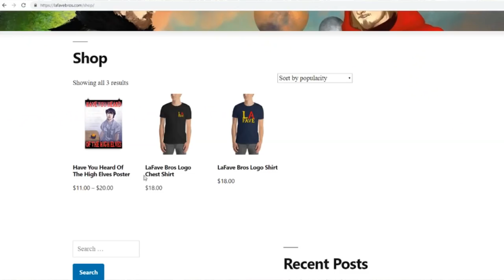Emmett's Christmas Wish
Video inspired by "Ryan's Christmas Wish" by The New Kids on the Rock

Model: Ellis Fincham (instagram - w.atermelon)

Wishing you all a Merry Christmas and happy holidays 💖

Emmett LaFave
Max LaFave